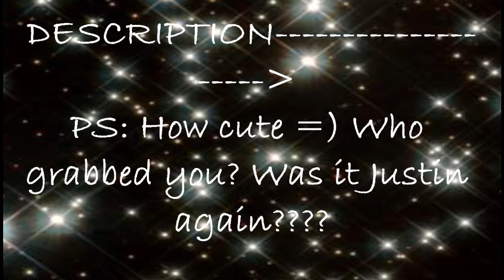How I met Justin Bieber Part 13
Previously on How I Met Justin Bieber:
*When your asleep Justin B gives you a kiss on th cheek and says Love you*

MORNING (Monday)..SCHOOL
Justin B:"Wake up baby, you have school."
You:-Doesn't wake up-
Justin B:-Kisses you on your lips to wake you up-
You:-Realizes someone's touching your lips and wakes up-
Justin B:-Stops kissing you when he realizes your awake-
You:"Did you really have to do that..you could have thrown water at my face."
Justin B:"I think kissing you is better..besides if I ddi that you'd be wet."
You:-Stand up and goes to the bathroom-
While you do your morning stuff like brushing teeth 1 hour
You:"Okay done."
Justin B:-Looks at you like your some angel-
You:*smiles*"Everything alright?"
Justin B:"Yea it's just that you look amazing." *smiles*
You:"Thanks."
Justin B:"Breakfasts on the table."
After you finish eating breakfast
You:"Okay done."-Grabs backpack and coat-
Justin B:-Sees you leaving-
Justin B:"Wait..done go yet...can you come here."
You:-Goes Toward Justin-
You:"Yea, watz up."
Justin B:"Can I have my goodbye kiss."
You:"Justin. Im not leaving and plus remember what i said."
Justin B:"I know but I won't see you for 7 hours."
You:"Don't you have school too?"
Justin B:"Yea But Im home-schooled."
You:"I have to go or I'm gonna be late...-starts walking toward the door-"
Justin B: -catches up to you and holds your waist..then kisses you on the lips-
You:-Pulls away from Justin's lips-
Justin B:"Love you baby."
You:"Yea,yea well I love being "ONLY" your friend."
Justin B:"Yea , yea ..sure.."JUST FRIENDS."
You:"Anyways, I have to go."
Justin B:"Kay baby."
You:-Head downstairs and outside-
OUTSIDE
You: (Talking to self) "Great 50 minutes until I reach school."
You:-Keeps walking until someone grabs your hand from behind-

TO BE CONTINUED. Was that Justin again?...OR was it someone else?